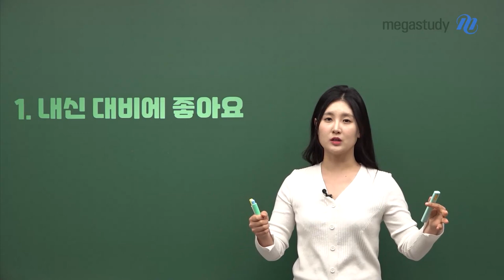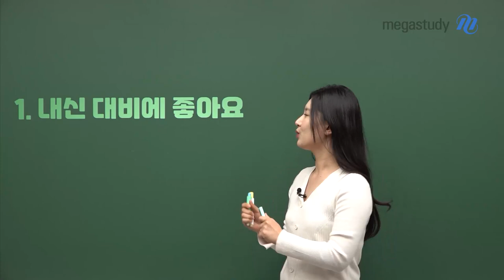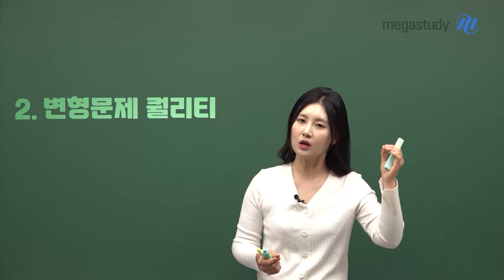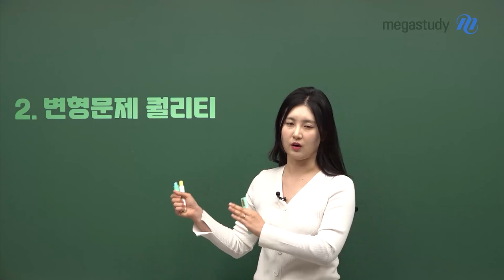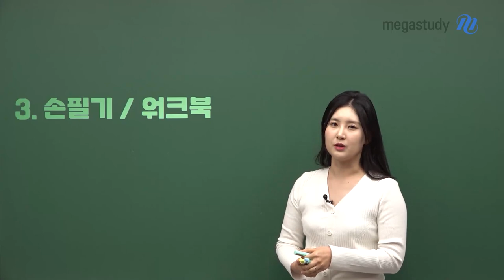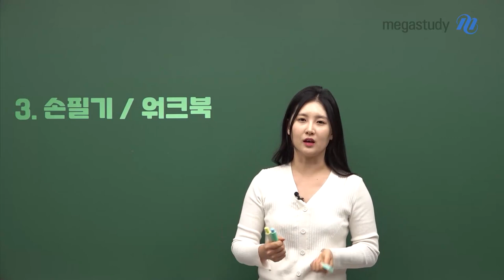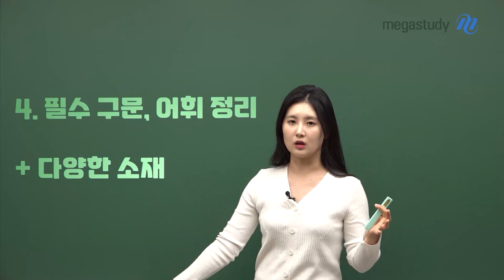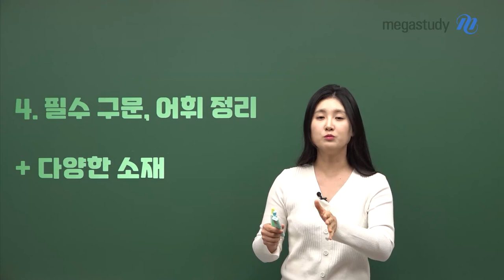[메가스터디] 영어 김엄지쌤 - 이번 기말고사 비장의 무기, 엄지쌤 학평변형 강좌!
학력평가 시험지가 공개되는 순간

엄지쌤이 분주한 이유는?

 … 바로 여러분의 수월한 내신 대비를 위한 학평변형 강좌를 준비하기 때문이죠!

학평에 나오는 어법·어휘, 독해, 서술형 모두 대비해주는

엄지쌤 콘텐츠에 대해서 자세히 알아볼까요?

① 내신에 무조건 나오는 학평변형

② 엄지쌤 수강생들이 인정하는 변형문제 퀄리티

③ 직접 만든 손필기/워크북

④ 필수 구문, 어휘 정리 + 다양한 소재

 짧고 굵게 대비할 수 있는

엄지쌤의 학평변형 강좌가 궁금하다면

지금 바로 영상 클릭!

- 영어 김엄지 선생님을 더 알고싶다면?